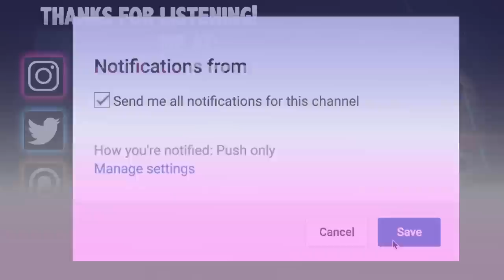5 True Scary Pizza Delivery Stories From Reddit (Vol. 2)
5 True Scary Pizza Delivery Stories From Reddit (Vol. 2) includes encounters from those who delivered in 30 minutes or less but got more than just a tip...

PODCAST! ►